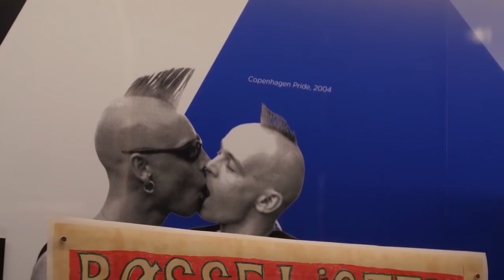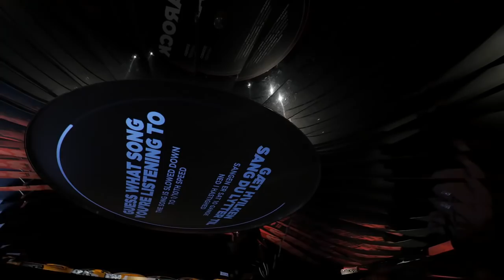RAGNAROCK Museet for pop, rock og ungdomskultur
Et sneak-peek på RAGNAROCK